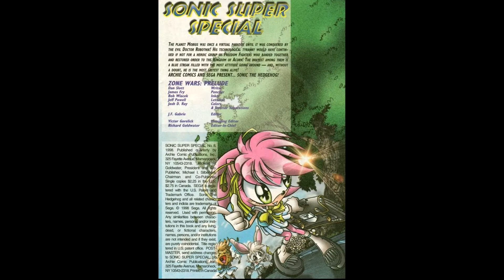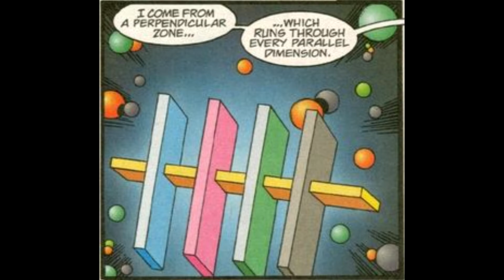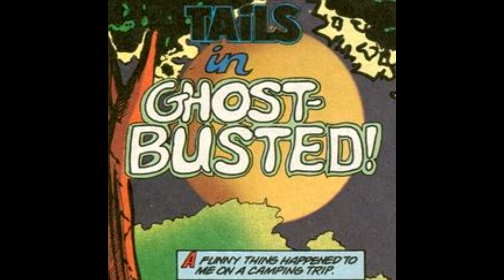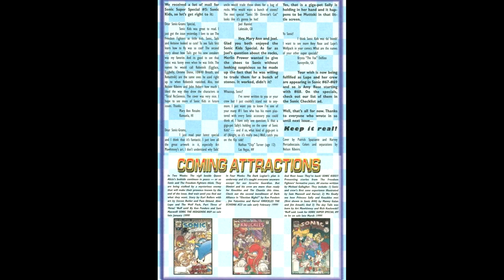Sonic Super Special Issue 8